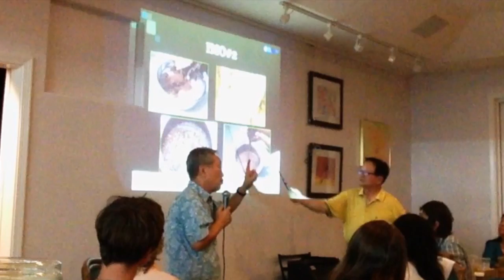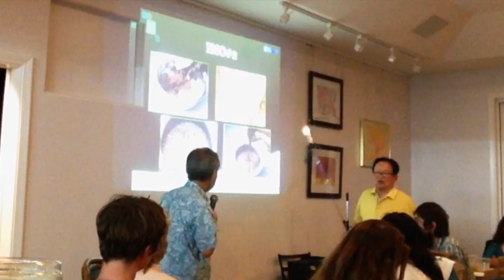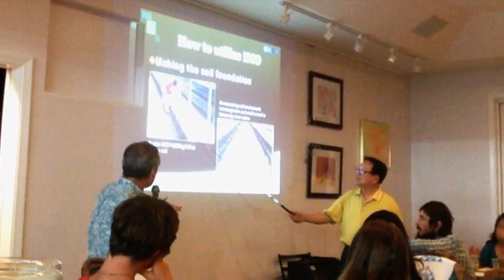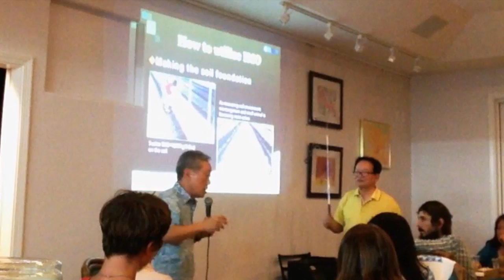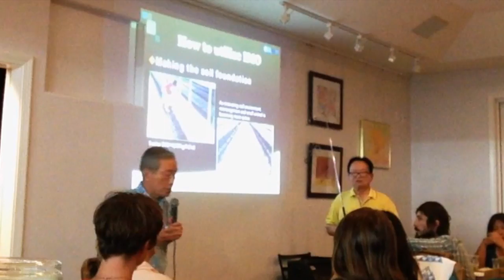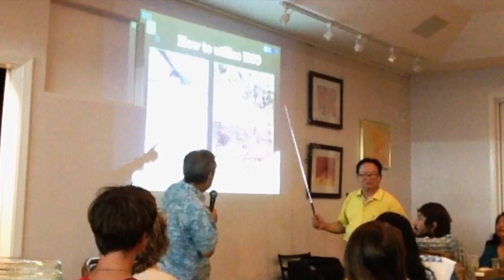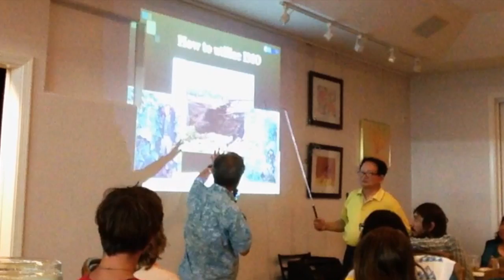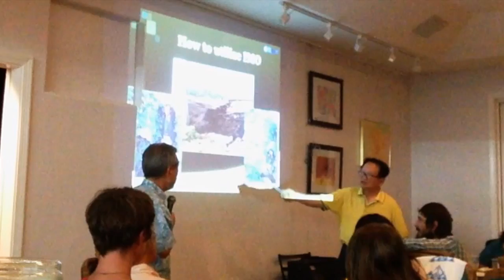PureKNF: Cho on Human Health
Han-Kyu Cho talks a bit about applying Korean Natural Farming to Human Health. These solutions are not just for the garden, but also keeping our #1 tool, the human body in top shape.

One way to reduce the damaging effects of cancer and to purge parasites from the body is through an IMO (indigenous micro organism) bath. The body is buried in an actively fermenting pile where temperatures reach 50C (120F) and cook bad things out of the body. The pores of the body are also opened through sweating and this allows beneficial microbes to enter the skin and form a protective armor to prevent further infection.